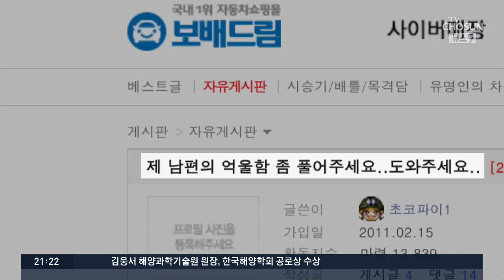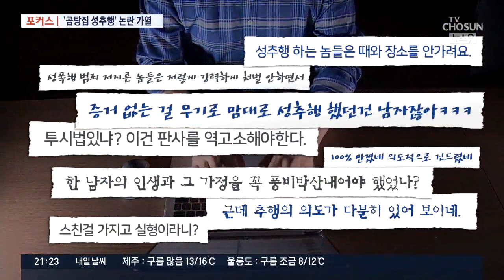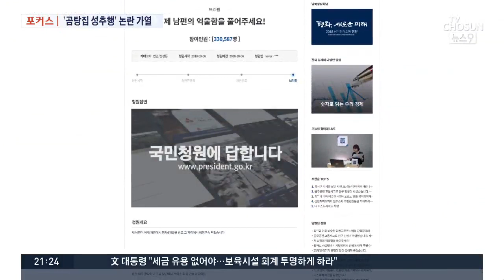길거리로 나온 '곰탕집 성추행'…왜? [포커스]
식당에서 한 남성이 여성을 강제추행 혐의로 법정 구속된,, 곰탕집 성추행 사건이 더이상 당사자들 간의 문제가 아니게 됐습니다. 이 사건을 두고 의견이 나뉘더니, 이젠 집회까지 열렸습니다. 그 이면엔 현재 우리 사회가 안고 있는 갈등들이 담겨있는데요, 오늘의 포커스에서 짚어봅니다.